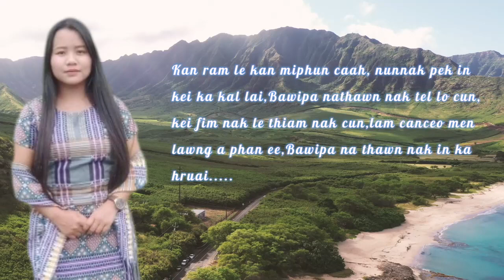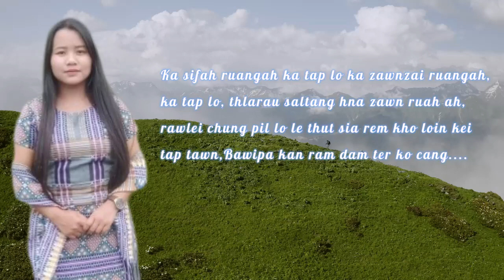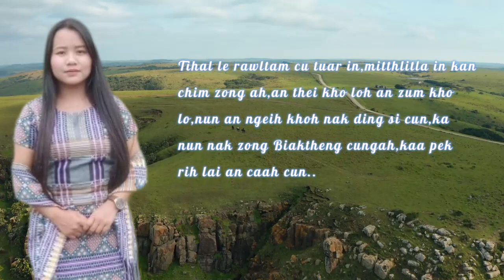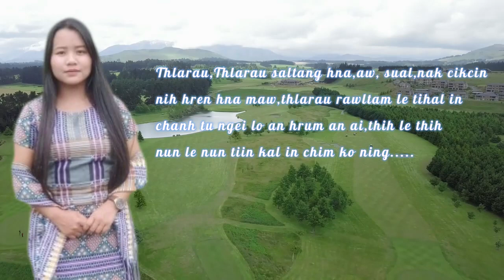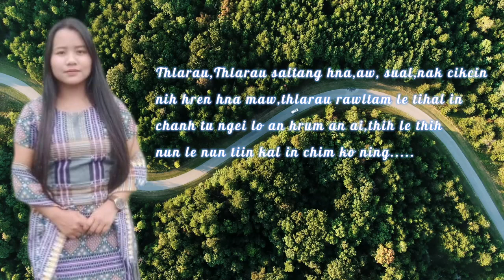Thlarau Saltang IIRemRem(Soundtrack)